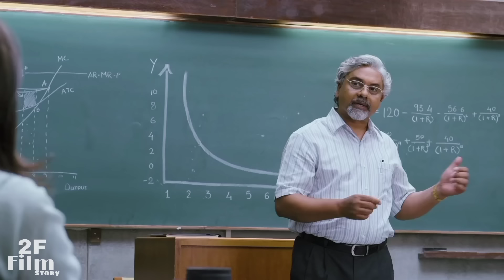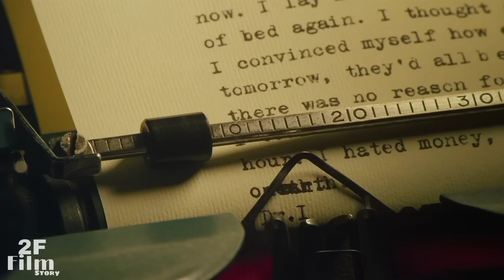ভার্সিটি লাইফের প্রেম মেনে নেয়না পরিবার সংস্কৃতিগত পার্থক্যের জন্য |Two States Movie Bangla Explain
Movie Name: 2 States
Release date: April 18, 2014 (India)
Director: Abhishek Verman
Starring: Arjun Kapoor, Alia Bhatt
Country: India
Language: Hindi
Genure: Romance/Comedy
Explain By: 2F FilmStory

Movie Story: A story about a romantic journey of a culturally opposite couple - Krish Malhotra and Ananya Swaminathan. They meet at the IIM-Ahmedabad College and during the program they fall in love. Complications arise after the program comes to an end and they decide to get married. Krish and Ananya belong to two different states of India. Krish, a North Indian Punjabi boy from Delhi, and Ananya, a Tamilian Brahmin from Chennai. They take a conscious decision; they won't get married until their parents agree. Everything goes downhill when the parents meet. There is a cultural clash and the parents oppose the wedding. To convert their love story into a love marriage, the couple faces a tough battle in front of them. For it is easy to fight and rebel, but much harder to convince. Will Krish and Ananya's love for each other sustain the battles? Will they manage to convince their parents and make it to their wedding?

Vision: We explain English movies in Bengali, also summaries the story of Tamil film, Telugu movie, Hindi Movie Bangla, Hindi Movie Bangla, English thriller, Adventure,  Action and Comedy movie and explain it in short form. In addition, we have recently started sharing the story of the new and latest Hollywood and Bollywood movies. Movie Golpo, Cinemar kahini etc.

Thanks